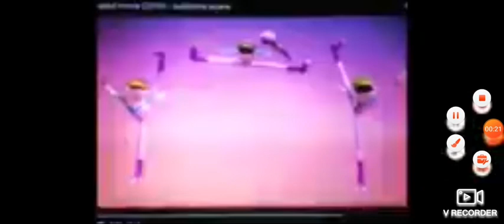thomas e seus amigos a grande descoberta leão fossa